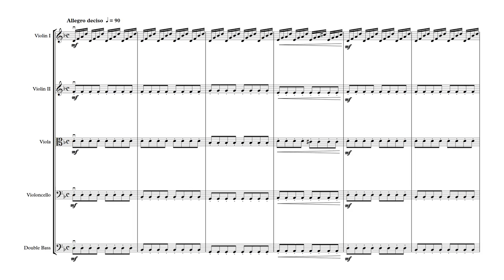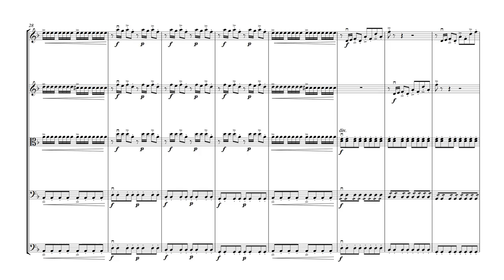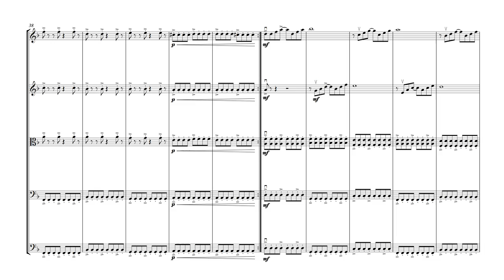Via Capello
Named after the famous Veronese thoroughfare, the site of the Casa di Giulietta. Like Venezia, the piece attempts to capture the spirit of the Italian baroque. The violin III part doubles that of the viola. Score & Parts available @